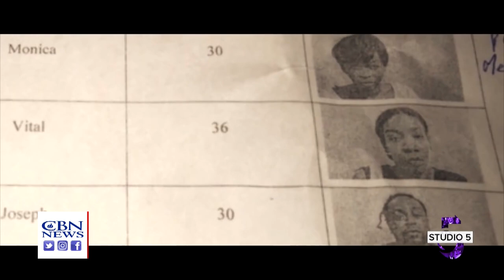Sound of Freedom | Studio 5 - June 28, 2023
We talk to real-life hero Tim Ballard. He talks about the new film Sound of Freedom which is based off his fight against sex trafficking. We share the latest music from DOE. Plus, a look at the film Surrounded starring Letitia Wright.